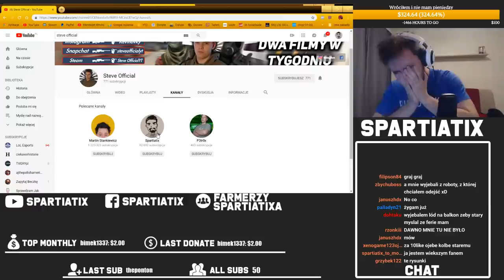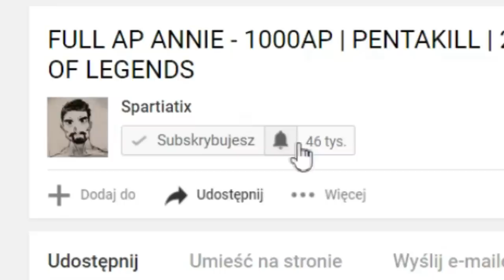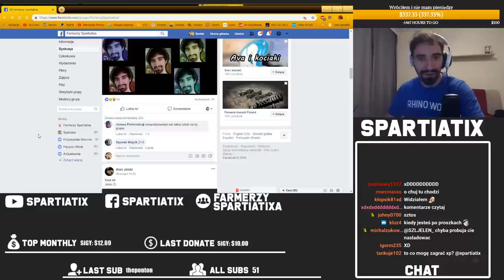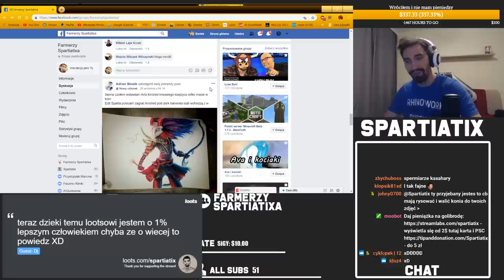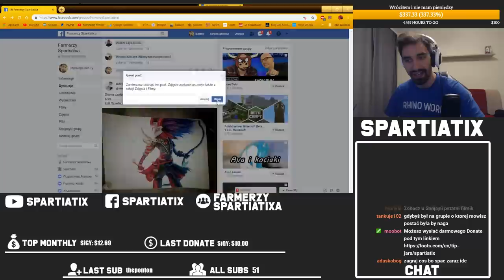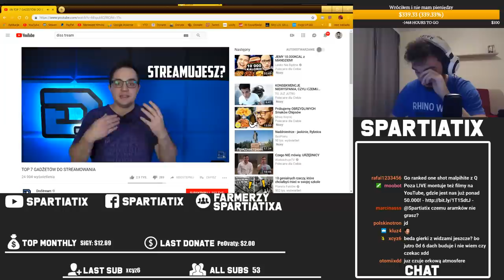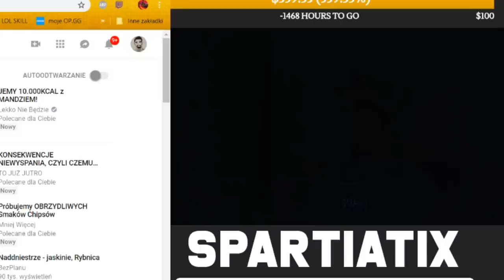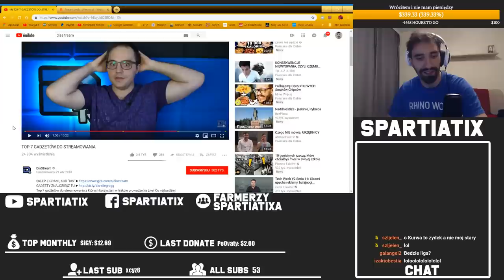NOWY EZREAL, PROFESJONALNY STREAMER, ZŁA GRUPA, EMOCJONUJĄCY JHIN